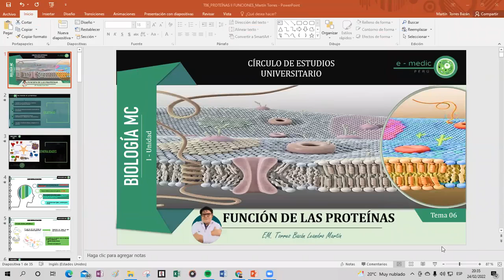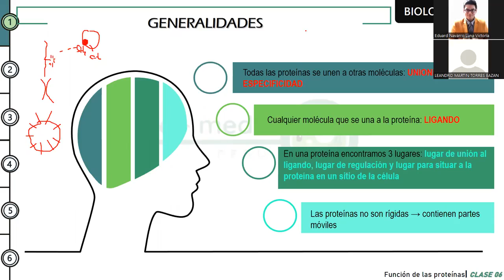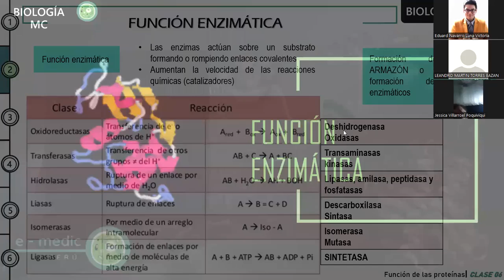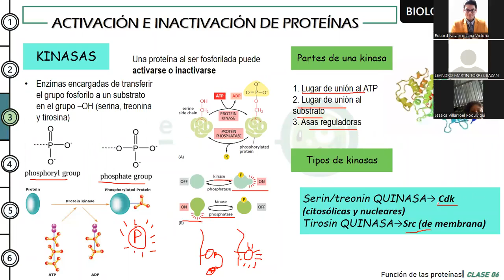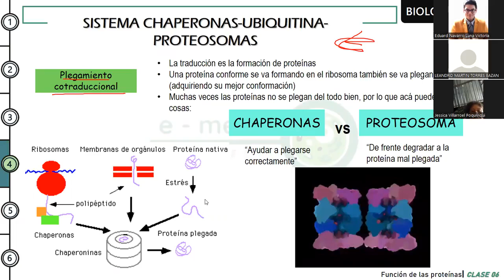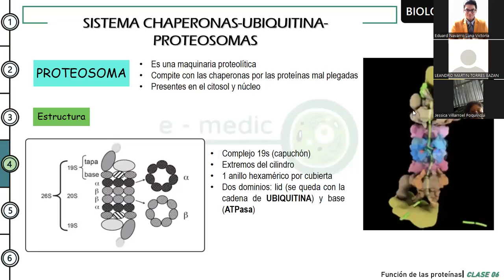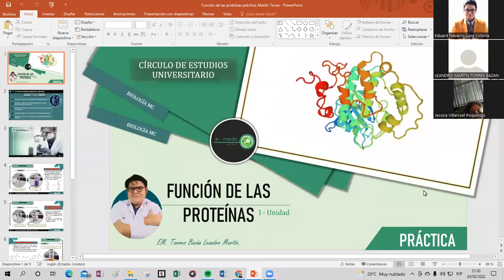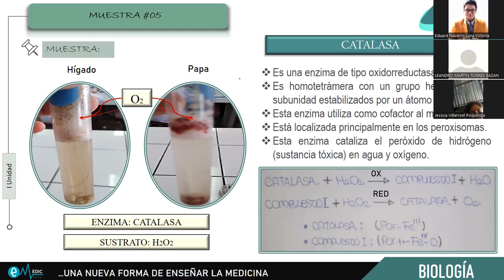BMC - FUNCIÓN DE LAS PROTEÍNAS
💡Ponente: Leandro Torres
👨🏻‍⚕️Círculo de Estudios de Medicina: E-Medic
Clases de Biología Molecular y Celular, dirigido a estudiantes de 1° año de la Facultad de Medicina de la UNT.